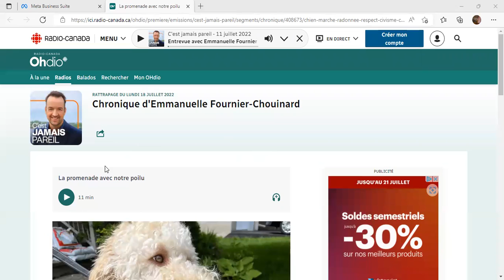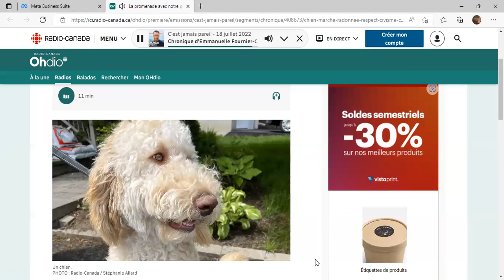Chronique Humanimale 20220718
CHRONIQUE HUMANIMALE de cette semaine (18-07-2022)...

À la radio de Radio-Canada, pour l'émission: C'est jamais pareil du 18 juillet 2022

"La balade avec notre poilu."

C'est la quatrième, il y en aura d'autres les lundis autour de 8h30.

Bonne écoute !!!

Humanimalement,

Emmanuelle Fournier Chouinard
Psychologue - Psychothérapeute - Superviseure
Intervenante - Enseignante en zoothérapie/médiation animale
Chargée de cours Université du Québec à Chicoutimi, Cégep La Pocatière, Cégep Chicoutimi, CRFMS ERASME Toulouse
Consultante canine